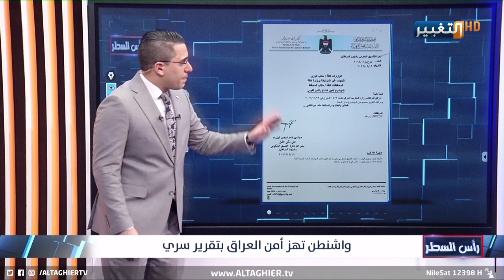الاستخبارات الأمريكية تكشف معلومات سرية ستسبب نهاية العراق!!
موقع قناة التغيير الفضائية الالكتروني